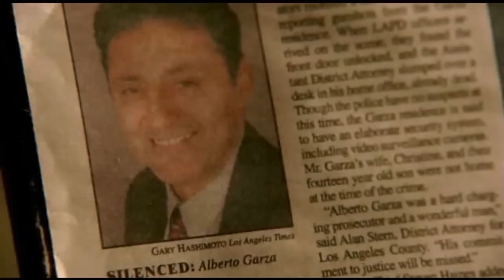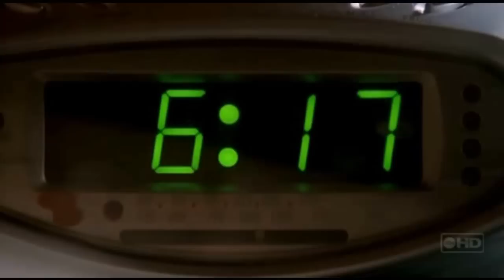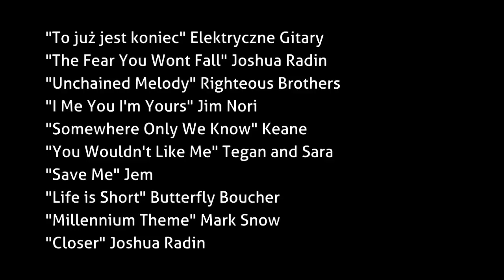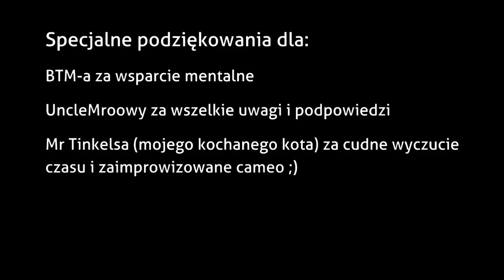Off the air / Zdjęte z anteny - Day Break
Słów kilka o kolejnym ubitym serialu, znanym u nas jako "Ten Sam Dzień". Wciąż niestety mam kłopoty z opanowaniem głośności ścieżki dźwiękowej i miną spróchniałego drewna, ale walczę i z jednym i z drugim ;)